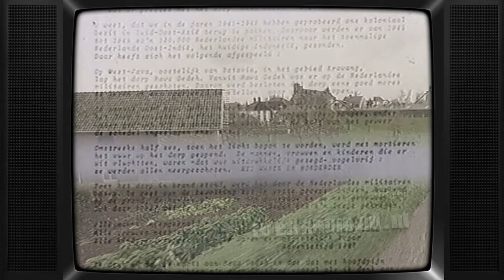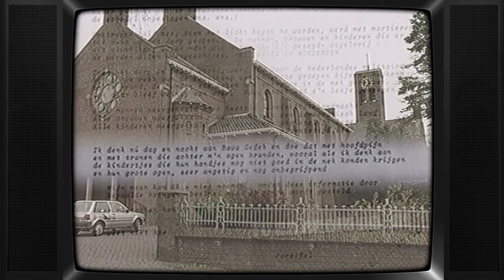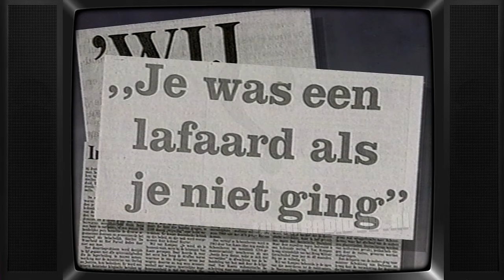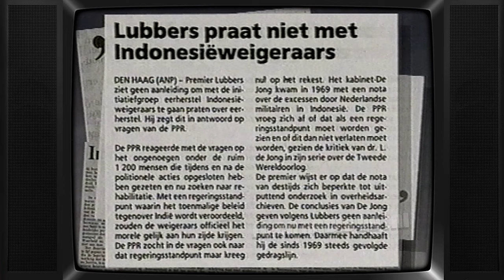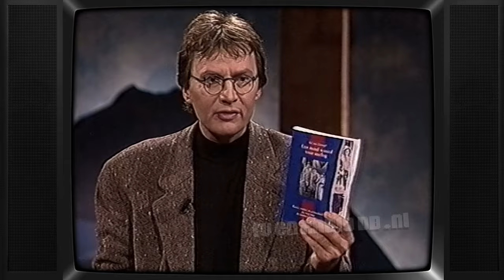TV: Vesuvius (19941124) - Onze Jongens in De Oost | Indonesië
Aflevering van Vesuvius. Uitgezonden op 24 november 1994 door de IKON.